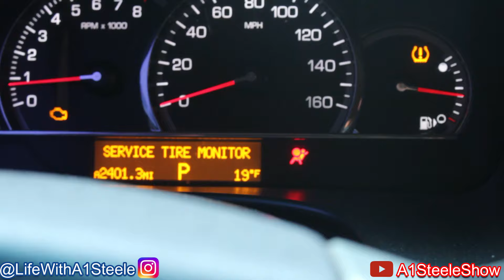Weak Snow Day in Texas